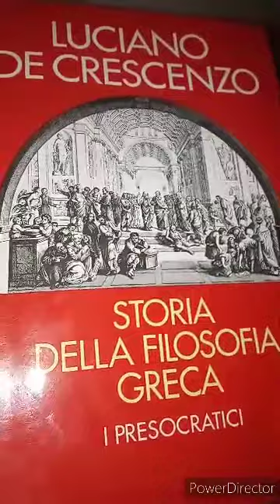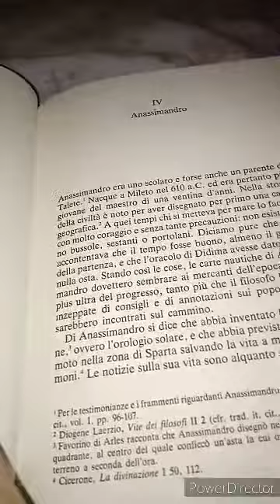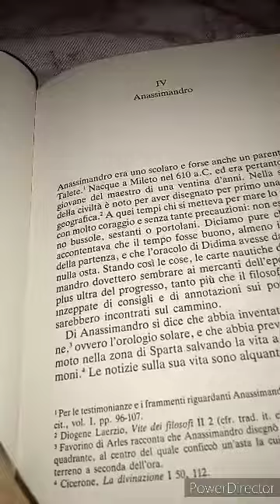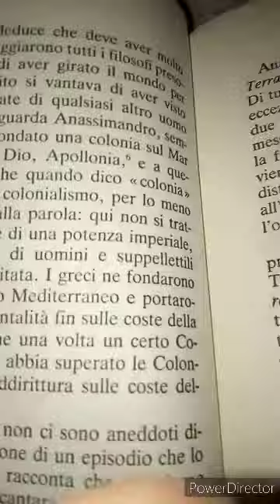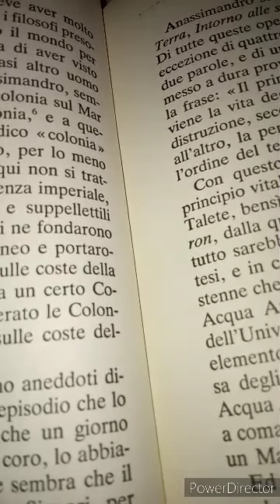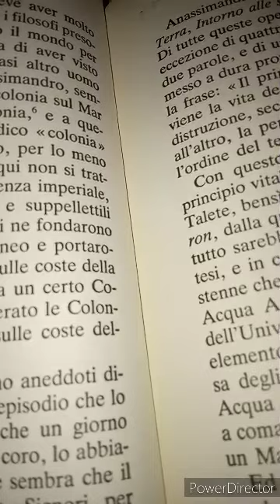Luciano De Crescenzo. Storia della filosofia Greca. I Presocratici. 18 parte